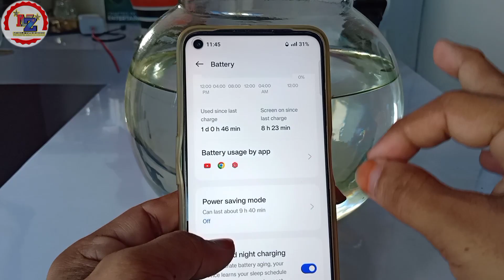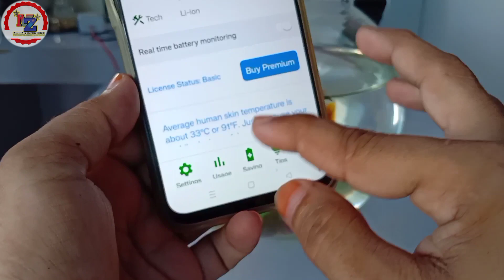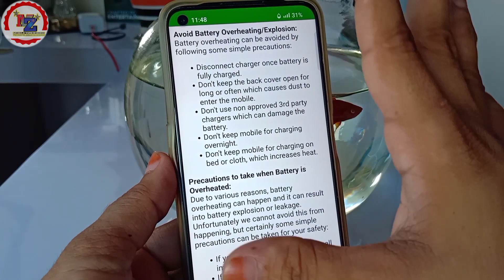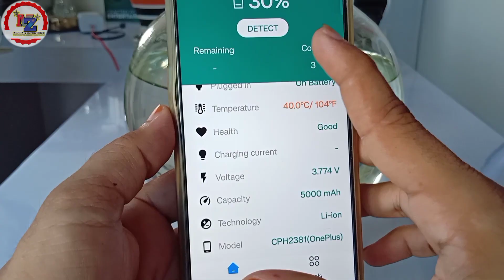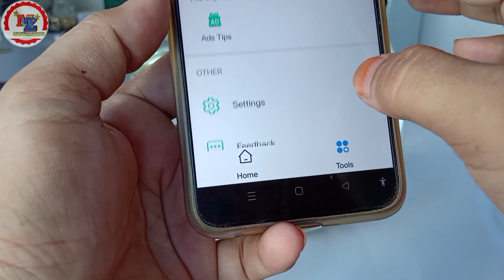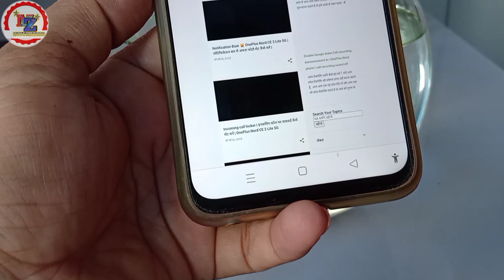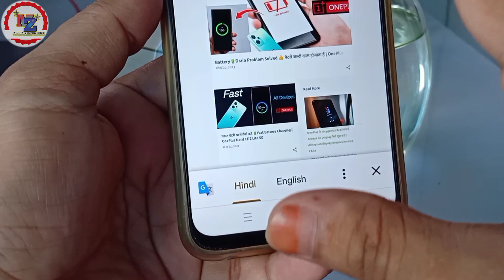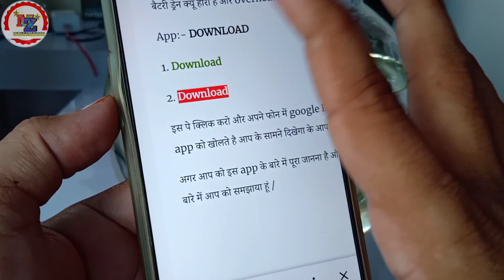Battery is being drained too fast🔋Battery Draining Problem Fixed | How To save battery | OnePlus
Battery is being drained too fast | Battery Draining Problem Fixed | How To save battery | OnePlus Nord CE 2 Lite 5G | OnePlus Nord CE 3 Lite
Why battery draining to fast OnePlus Phone

OnePlus Nord CE 2 Lite 5g battery draining problem solution
OnePlus Nord CE 3 Lite fast battery draining problem solved
Over Heating OnePlus Nord CE 3 Lite
over heating system OnePlus Nord CE 2 Lite
Battery jaldi jaldi khatam hojata hai
Battery nahi tikta hai
battery jaldi q khatam ho jata hai OnePlus Phone
Battery Ko kaise bachaye OnePlus
OxygenOS 13 version fast charging settings
OxygenOS 13 version battery draining problem
OxygenOS 13 update over heating problem
Android 13 battery draining problem Ko thik kaise kare
OnePlus 11
OnePlus 10
OnePlus 10 Pro
OnePlus 9
OnePlus 9R
OnePlus 8
OnePlus 7
Samsung
iPhone
Vivo
Realme
OPPO
Mi
Poco
Smartphone battery draining problem fixed Hindi
Zeeshan style OnePlus video
YouTube channel Zeeshanstyle
OnePlus Nord CE 3 Lite over heating problem
OnePlus Nord CE 2 Lite over heating problem
How to
Fixed
battery draining

Cover: Your Queries 🤘